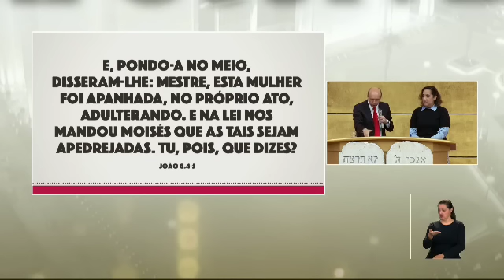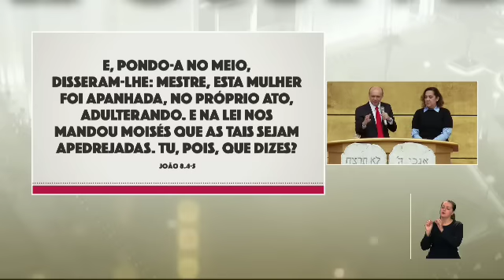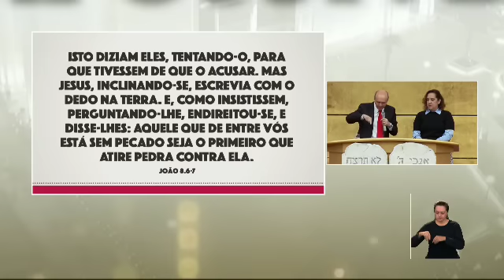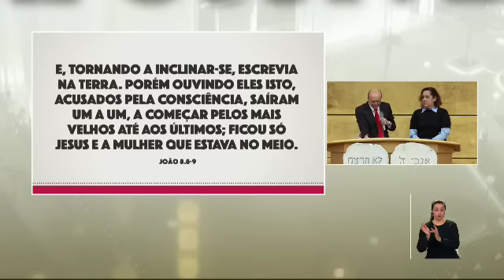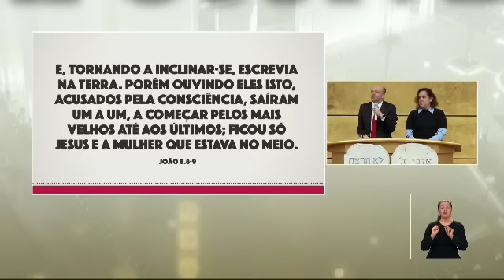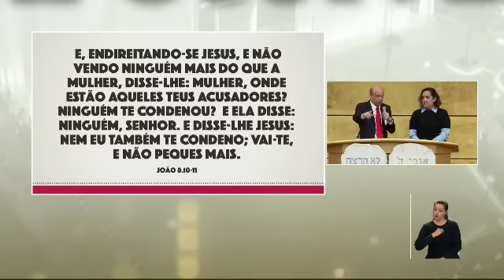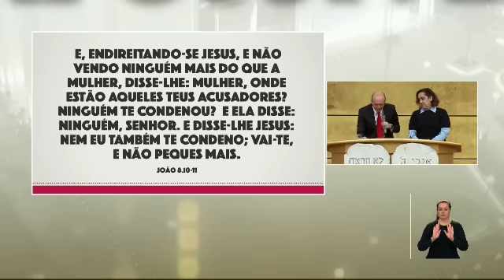O Que Há Entre Seus Olhos e o Amor?Aprenda!!!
Reunião realizada em 05/2020